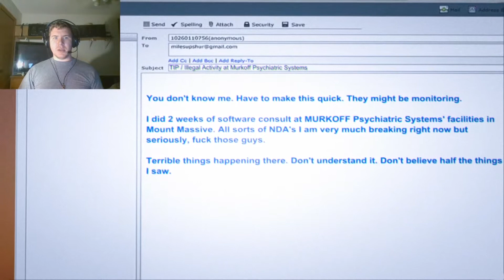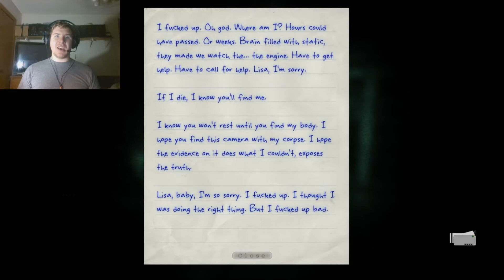BACK INTO MADNESS || Outlast: Whistleblower [1]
An Outlast: Whistleblower video.